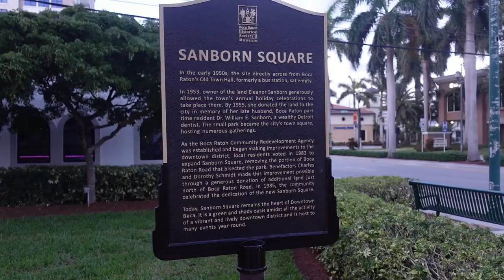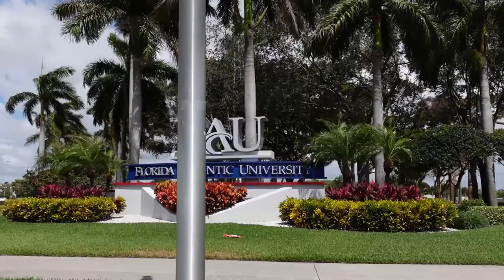Photographing Boca Raton | My Hometown | Sony A7RIII | DJI Mini 2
On this week's landscape photography vlog, I photograph my hometown of Boca Raton, Florida using my Sony A7RIII and capture some drone footage with my DJI Mini 2. Originally when I started this project, I wanted to do seven sunrises, on seven consecutive days, at seven different locations but due to parks opening too late or closing too early, I had to change the concept of the film. I was able to capture a few sunrises, but I also cover a very brief history of Boca Raton. From it's beginnings as the ancestral home of the Tequesta Native American tribe, to the early non--Native American settlers of the late 19th century, the Mediterranean holiday resort vision of architect Addison Mizner, to it's importance in World War II, to the beautiful city it has become today - I hope you enjoy seeing a bit of what life looks like in my hometown.

My Photography Kit:
Camera body (for still images): Sony a7R III 42.4MP Full-Frame Mirrorless
Lens: Sony 16-35mm Vario-Tessar T FE F4 ZA OSS E-Mount
Lens: Sony FE 70-300mm F4.5-5.6 G OSS
Lens: Sony FE 85mm F1.4 GM (G Master) E-Mount Lens
Neutral Density Filter: Breakthrough Photography X4 15-Stop Neutral Density Filter
Vlogging Camera: Sony ZV-1
Vlogging Camera: GoPro Hero 7 Black
Drone: DJI Mini 2
Tripod: Manfrotto BeFree Advanced 59-inch Aluminum Travel Tripod with Ball Head & Case (Blue)
Camera Bag: Lowepro LP37177 ProTactic BP 450 AW II Camera & Laptop Backpack, 25L, Black